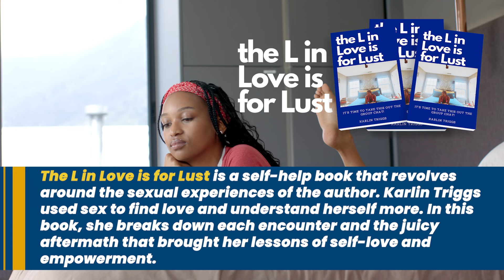The L in Love is for Lust by Karlin Triggs | Publisher's Pick | ReadersMagnet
“The L in Love is for Lust” is a self-help book that revolves around the sexual experiences of the author. Karlin Triggs used sex to find love and understand herself more. In this book, she breaks down each encounter and the juicy aftermath that brought her lessons of self-love and empowerment.